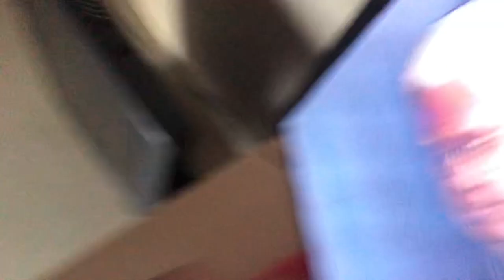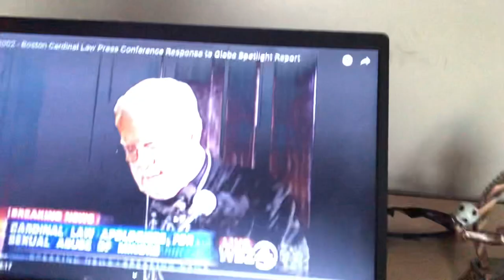Presentation on the Catholic Church child abuse scandal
Presentation on the Catholic Church child abuse scandal for my Crime and The Media class.